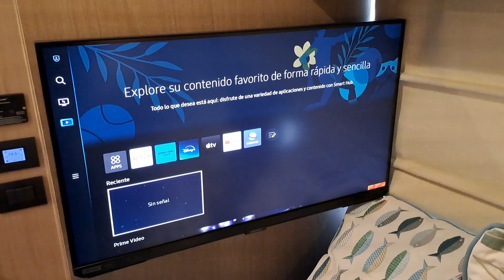configuración de control